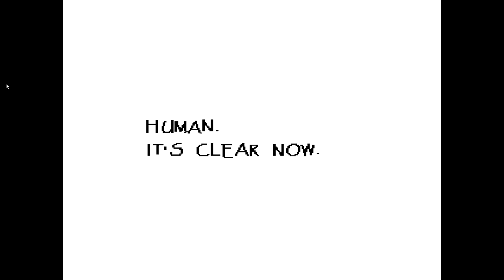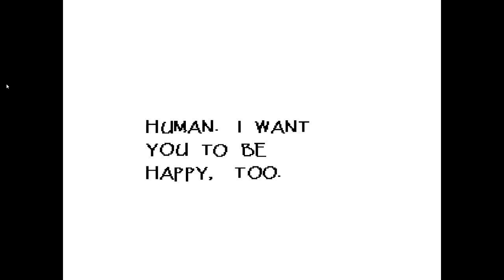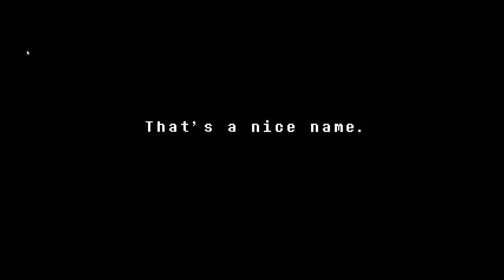Undertale | Part V | UNDYNE! Y U DO DIS!?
ปัญหาเยอะจริง .-.

ขอบคุณที่รับชมครับ มีอะไรขัดใจหรือผิดผลาดอะไรก็ขออภัยและบอกผมด้วยละกันว่ามีอะไรผิดผลาดจะได้นำไปปรับปรุงในคลิปหน้าครับ T^T